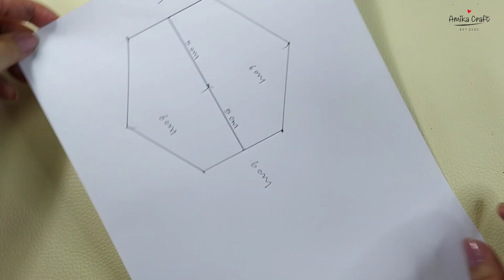DIY Easy Earphone Pouch/ Hexagon Coin Purse /กระเป๋าใส่หูฟัง /กระเป๋าใส่เหรียญ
This Tutorial show you how to make easy earphone pouch. You can use it to carry your earphone  or use  a purse. it is very easy to make, why not give it a try